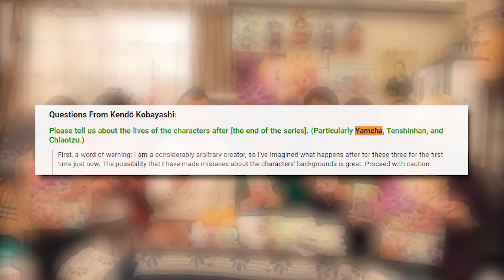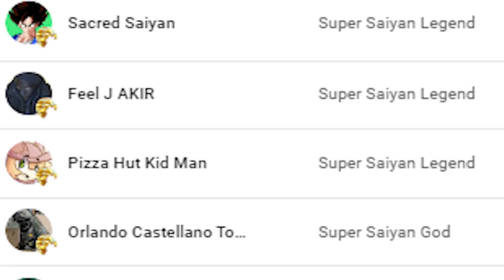What do the Dragon Ball Fighters do for a Living? EXPLAINED!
The many fighters from Dragon Ball Super are known as warriors for Earth, but what we don't see is the many times they have had to get jobs in order to feed their families. Today I explain just what Goku, Vegeta, Gohan, and the others do while not fighting and training!